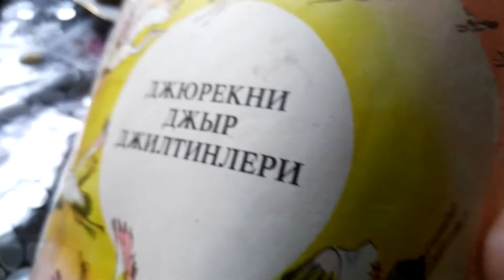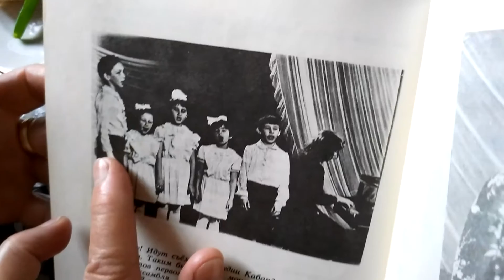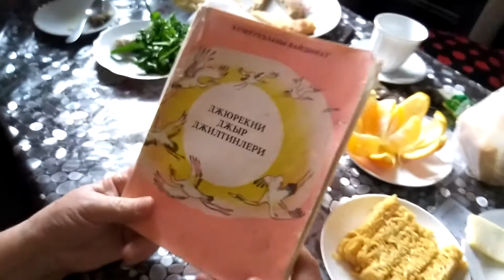❤❤❤🍒🍒🍒Девичник у Апуаджан Карчаевой. Гости Надежда + Байдымат, 4.05.2017.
ТV "БАЙДЫМАТ +" ❤❤❤🍒🍒🍒Девичник у Апуаджан Каряаевой.Апуаджан+Надежда+Байдымат!!! идео ролик Байдымат Кечеруковой, 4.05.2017 девичникуапуаджаннадеждабайдымат надеждабайдыматвгостях посиделки песенникбайдыматкечеруковой песенникджюрекниджырджилтинлери надеждаучительмузыки ### @байдымат_кечерукова